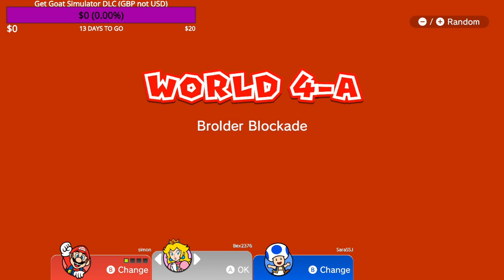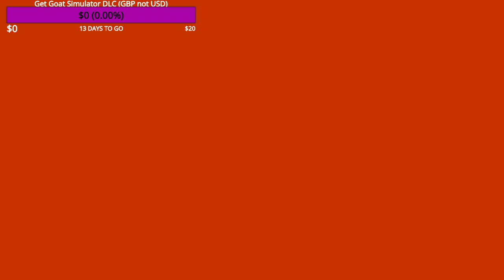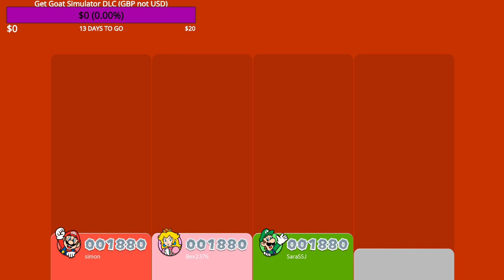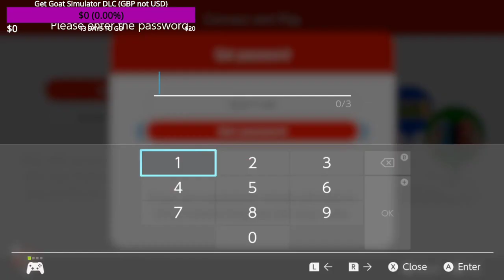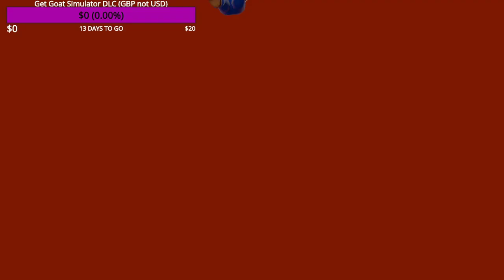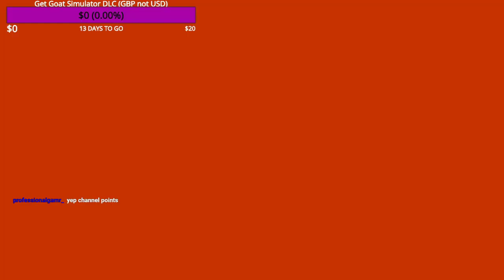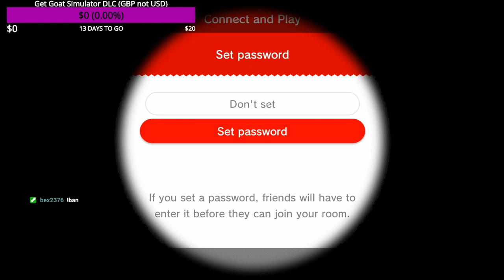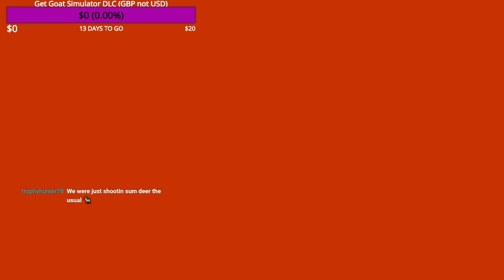Super mario 3d world + bowser's fury lets continue saving fairies